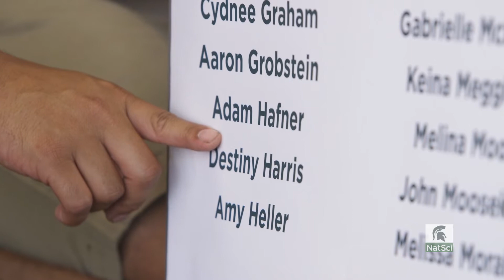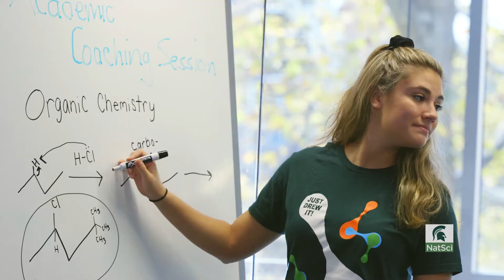Drew Science Scholars at Michigan State University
What is the Charles Drew Science Scholars program at MSU? Since 1976, the program has supported more than 1,500 science and math students at Michigan State University by providing an academic and social environment that encourages student success.

The program is named in honor of Dr. Charles Richard Drew, an eminent black scientist and researcher. He was an innovator of blood plasma preservation. Learn more about the legacy he left at Michigan State University

Participation in the Drew Scholars program is by invitation. Invitations are extended to students admitted to Michigan State University who indicate an intent to pursue a degree program in the College of Natural Science.

To be considered, students must demonstrate a 3.0+ high school GPA; an ACT/SAT composite score of 20+/1000+; and an ACT/SAT math subscore of 20+/500+.

Freshmen students in the MSU Drew Scholars program live together on the designated Drew floor in Rather Hall. Rather Hall is known by Spartans for its contemporary, vibrant design within Brody neighborhood. Check out Rather Hall and other MSU residence halls

Questions about the Drew Scholars admission? for more information.

Drew’s student-centered program has four key components: academic advising, academic coaching, career advising and resources, and immersion in a residential living-learning community. By providing such comprehensive assistance, Drew students realize high levels of academic success while effectively developing themselves to fulfill their career ambitions.

Alumni of Michigan State University share a strong Spartan bond all around the globe.

To learn more about the MSU Drew Science Scholars program,

Looking for more enrichment opportunities at MSU NatSci? Check out the Residential Initiative on the Study of the Environment, or RISE, at MSU.
Stay in the know with all things MSU Drew Scholars by finding us on social media. You’ll get the latest on Drew Scholars activities, Drew Scholars Student Spotlights, and more.